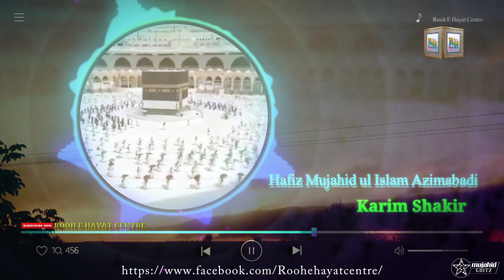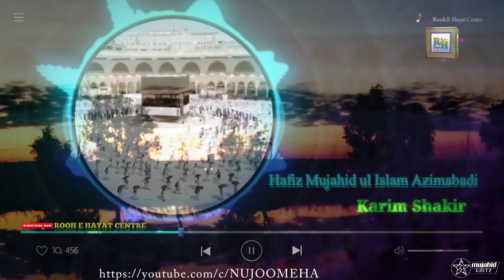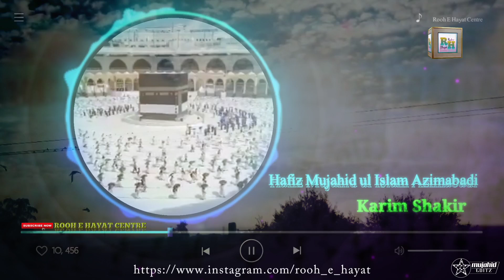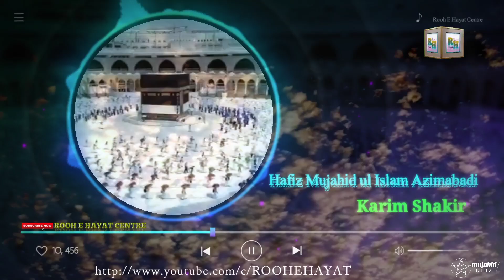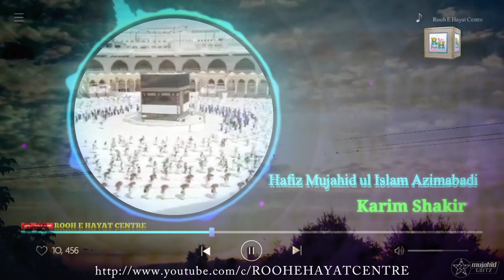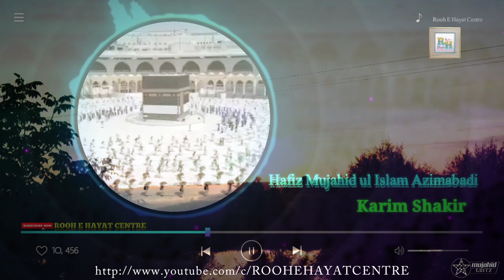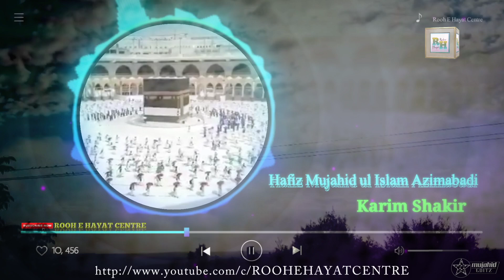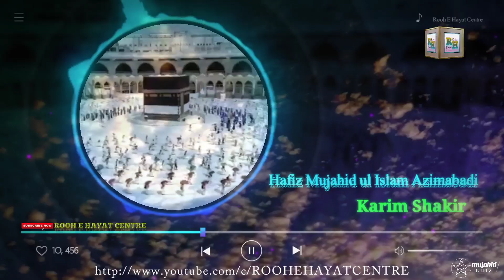New nazam । Kabhi gairon ke dar pe sir jhukaya ham nahi karte🎤HAFIZ MUJAHID UL ISLAM AZIMABADI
Topics :-
shab e barat 2021
shabe barat
shab e barat ki haqeeqat
importance of shab e baarat
virtues of 15 shabaan
lailatul qadr
lailatul mubarakah
shab e barat 2021 in india
shab e barat ki naat
shab e barat status 2021
New nazam
Doston aaj ki is Video me aap "MUJAHID UL ISLAM AZIMABADI" ki Aawaz me  dilon ko rula dene wali nazam Samat farmayenge.
🎶 Kabhi gairon ke dar pe sir jhukaya ham nahi karte
✍️ KARIM SHAKIR
🎥 ROOH E HAYAT CENTRE